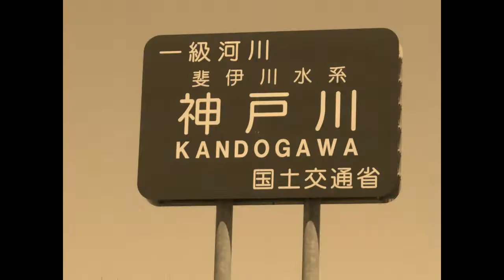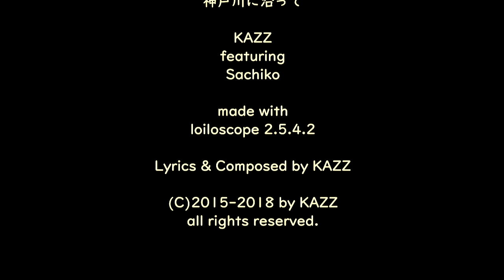神戸川に沿って at Kandogawa River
「神戸川に沿って」
Video Shoot and Photographies by KAZZ

ビデオカメラがバッテリー切れになったので、
仕方なく普通のカメラで撮った動画を混ぜました。
下手で済みません。